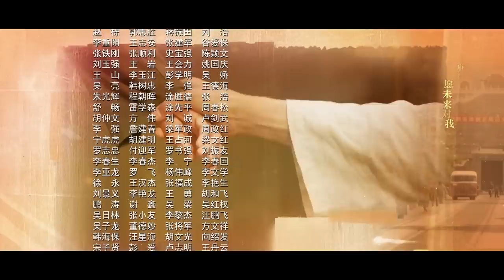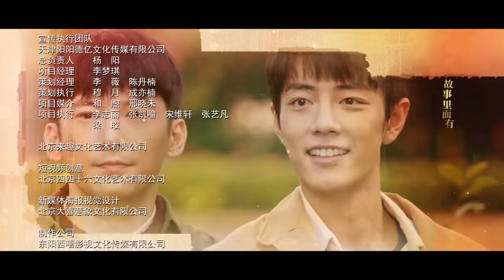[Multi-sub]《梦中的那片海》第12集｜肖战 李沁 刘芮麟 The Youth Memories EP12【捷成华视偶像剧场】